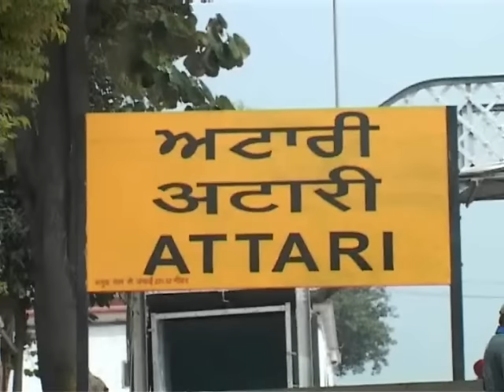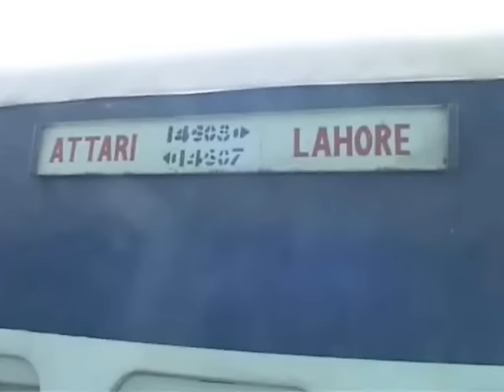Pakistani Peoples Thinks About Relationship With India